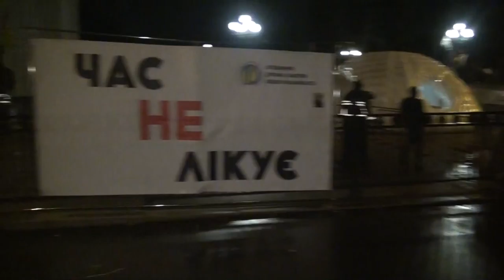ВЕЧІРНІ МУЗИКАНТИ НА ГРУШЕВСЬКОГО В НАМЕТОВОМУ МІСТЕЧКУ 30.10.2017р